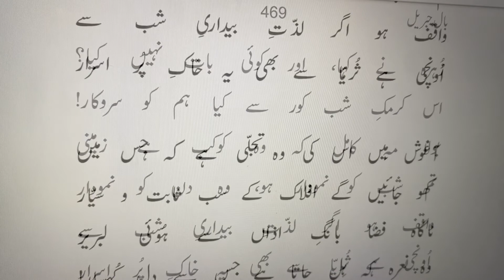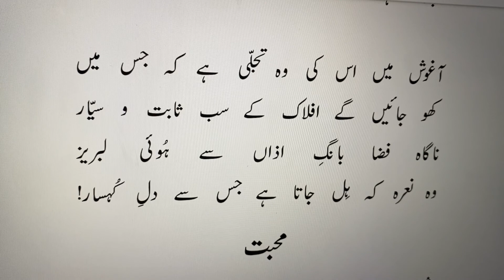AZAN |Ek Raat Sitaron Se Kaha Najam-e-Sehar|Allama Iqbal| अज़ान|اذا|,اک رات ستاروں سے کہا نجم سحر نے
اک رات ستاروں سے کہا نجم سحر نے
آدم کو بھي ديکھا ہے کسي نے کبھي بيدار؟
کہنے لگا مريخ ، ادا فہم ہے تقدير
ہے نيند ہي اس چھوٹے سے فتنے کو سزاوار
زہرہ نے کہا ، اور کوئي بات نہيں کيا؟
اس کرمک شب کور سے کيا ہم کو سروکار
بولا مہ کامل کہ وہ کوکب ہے زميني
تم شب کو نمودار ہو ، وہ دن کو نمودار
واقف ہو اگر لذت بيداري شب سے
اونچي ہے ثريا سے بھي يہ خاک پر اسرار
آغوش ميں اس کي وہ تجلي ہے کہ جس ميں
کھو جائيں گے افلاک کے سب ثابت و سيار

ناگاہ فضا بانگ اذاں سے ہوئي لبريز
وہ نعرہ کہ ہل جاتا ہے جس سے دل کہسار